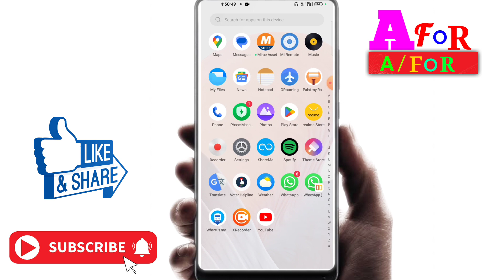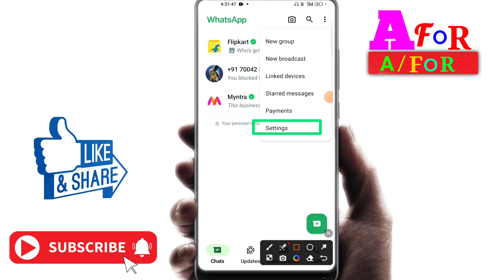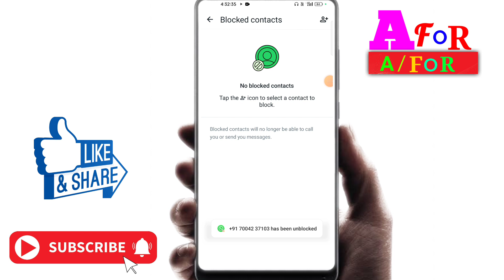Whatsapp se block number delete kaise kare / how to remove whatsapp block number /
Dosto Aaj Mai Aap ko is video me bataunga ki